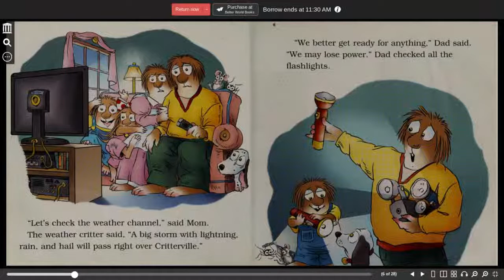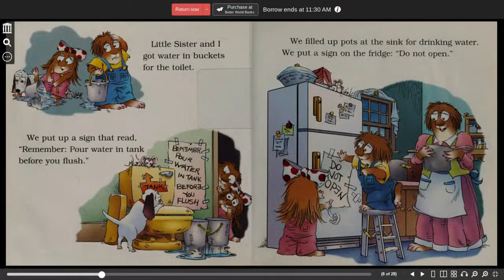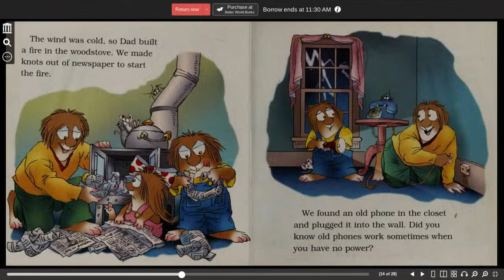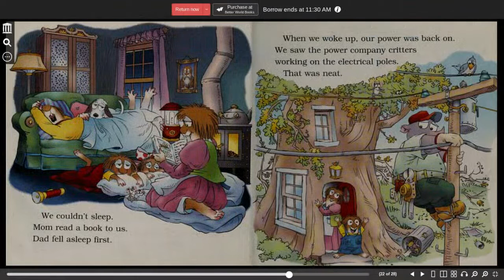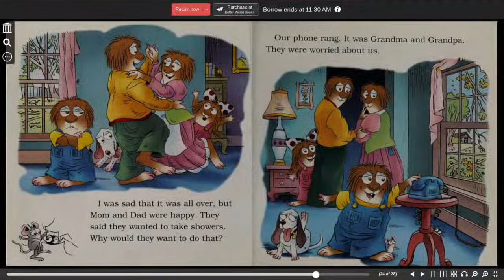Just a Big Storm | Mayer, Mercer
Just a Big Storm by Mercer Mayer